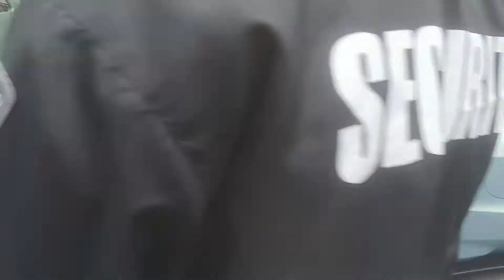1 of 3 599 as a, base 1.5 million.